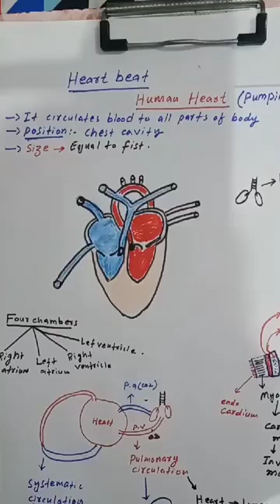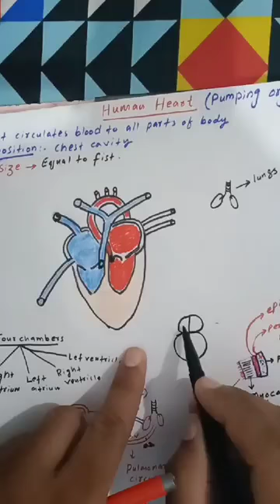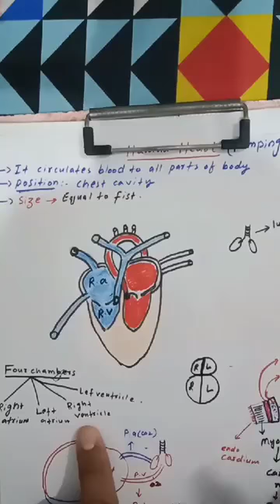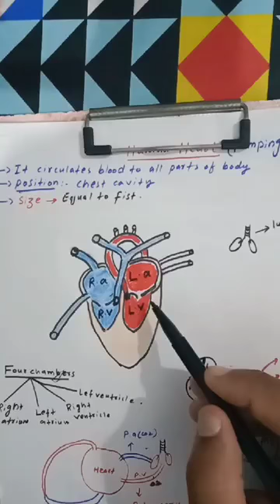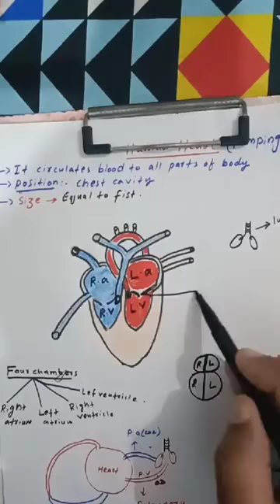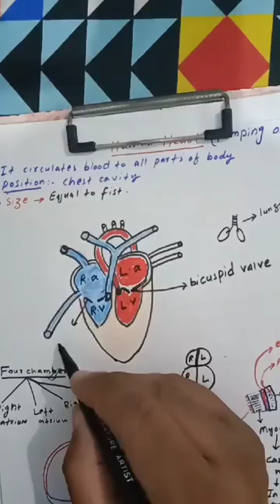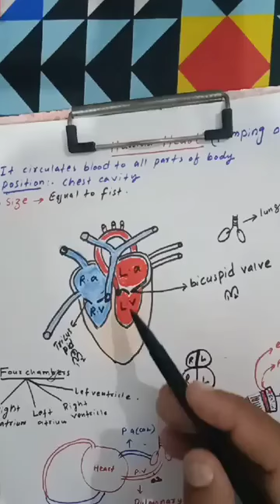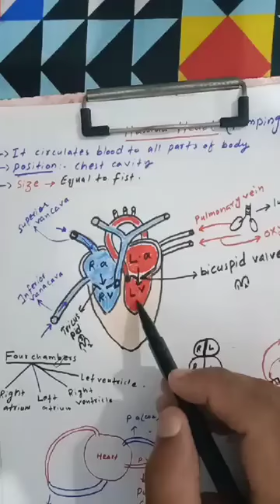Heart and it's function and their parts very easy explanation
what is heart and it's function and their types .lecture no 1